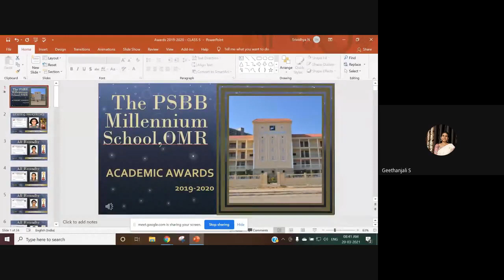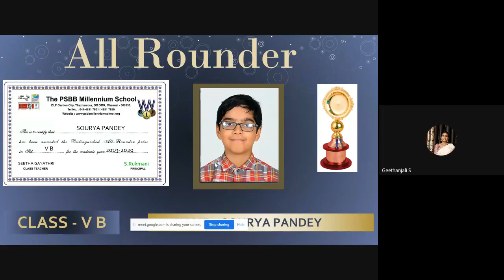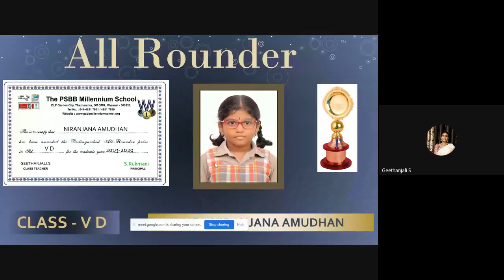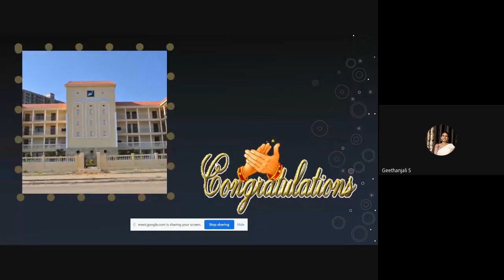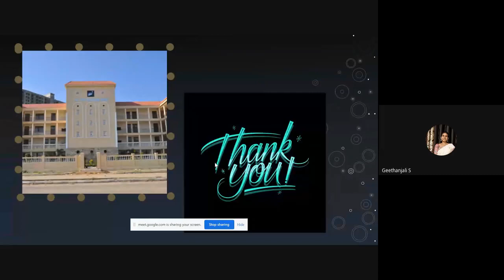Class 5 Academic awards 2019